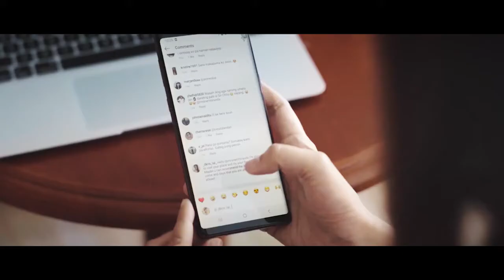Globe Telecom: Fending off competition with data quality